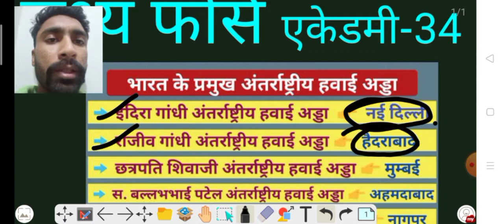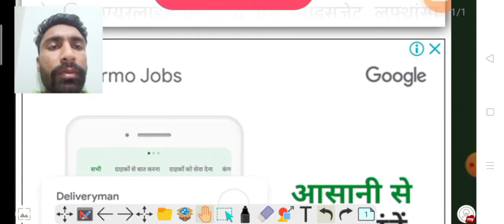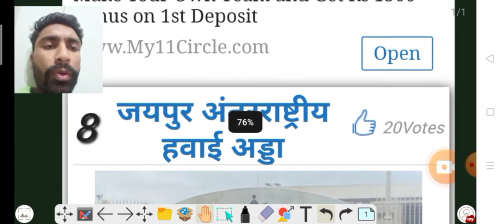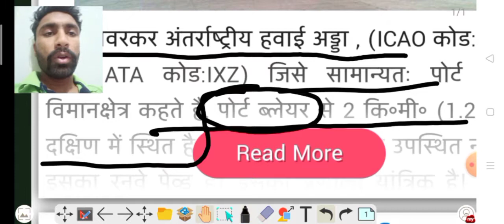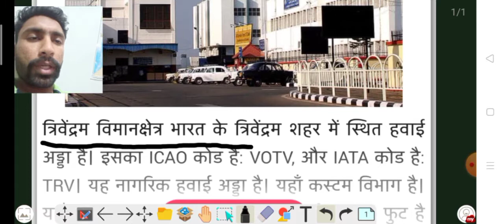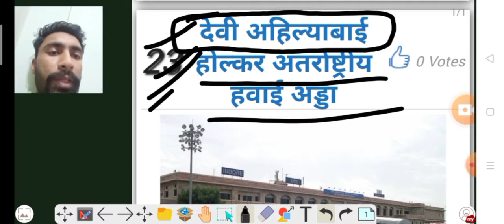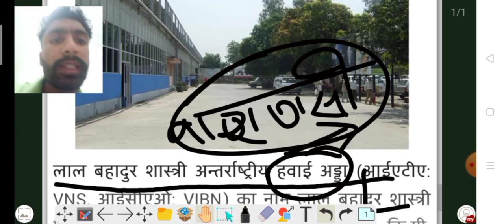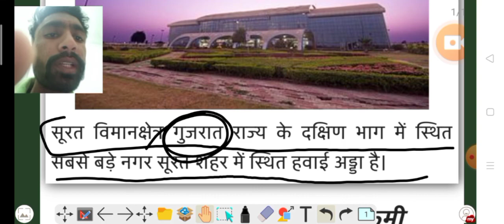भारत के प्रमुख -34 ,अंतरराष्ट्रीय हवाई अड्डे,,,Mahendra Singh Chauhan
एक तेरा साथ पुलिस